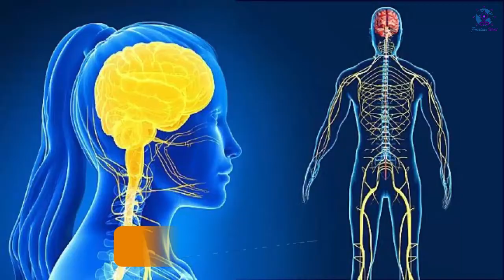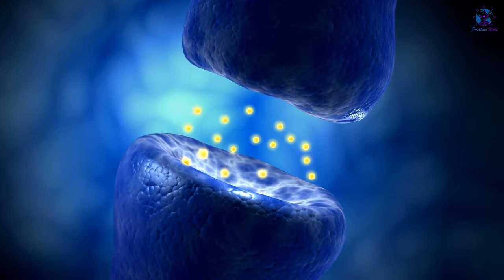5 Gründe, warum du Frieden mit deiner Vergangenheit schließen solltest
Schließe Frieden mit deiner Vergangenheit!

Hältst du immer noch an all den negativen Dingen fest, die in deiner Vergangenheit passiert sind?

Wenn ja, dann musst du, um wirklich glücklich zu sein, Frieden mit deiner Vergangenheit schließen.

In dem Moment, in dem du all den Schmerz loslässt und Frieden mit ihnen schließt, wird sich dein Leben zum Besseren wenden.

Tatsache ist, dass wir alle eine Vergangenheit haben und niemand perfekt war.

Manche Dinge waren schmerzhaft, und deshalb ist es sinnvoll, dass wir uns an sie erinnern, um zu lernen und zu überleben.

Die Realität ist jedoch, dass unsere Vergangenheit unsere Zukunft nicht perfekt vorhersagen kann, und es gibt Möglichkeiten, wie das Festhalten an unseren vergangenen Erfahrungen eine einschränkende Wirkung auf uns haben kann.

Hier sind 5 Gründe, warum du Frieden mit deiner Vergangenheit schließen solltest